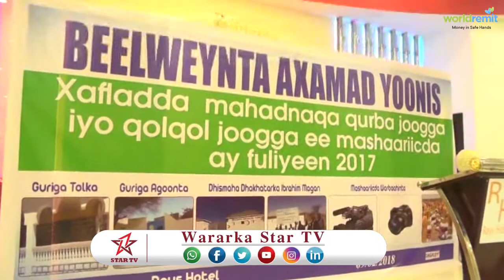DAAWO BEEL DEGTA BORAMA OO U MAHADNAQAY QURBO JOOGTA BEESHA